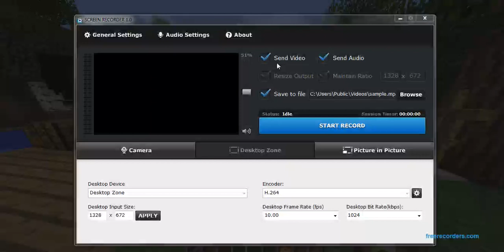Minecraft- Albion The Legend #1 - The BIG Start - PLZ Watch